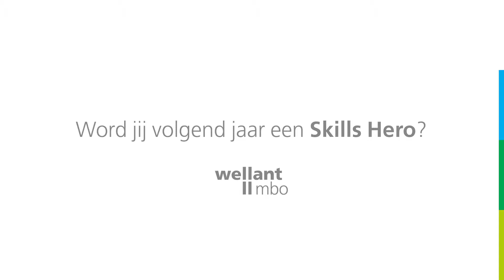Skills Heroes Dierverzorging en Paraveterinair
Een mooi verslag van de vakwedstrijden Dierverzorging en Paraveterinair. In de finale van Dierverzorging is onze studente Maaike 1e geworden! Trots! Doe jij volgend jaar ook mee?